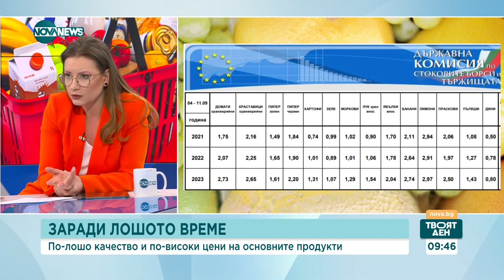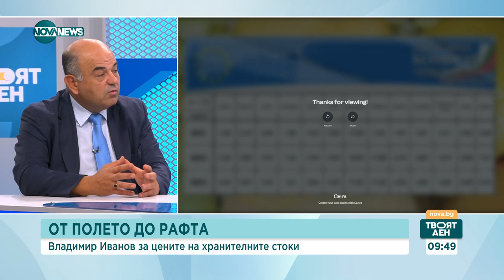Владимир Иванов: Има стабилизиране на пазара на храните - Твоят ден (13.09.2023)